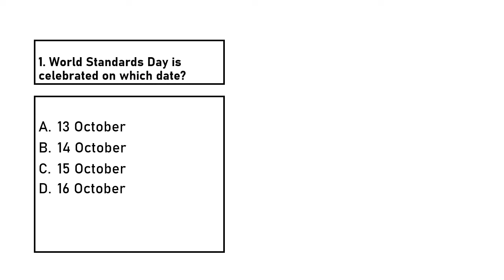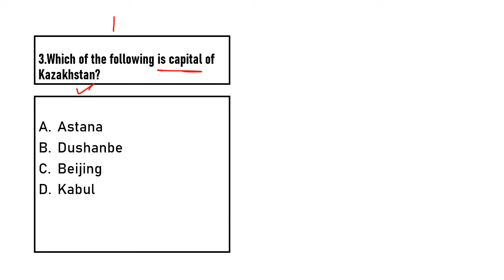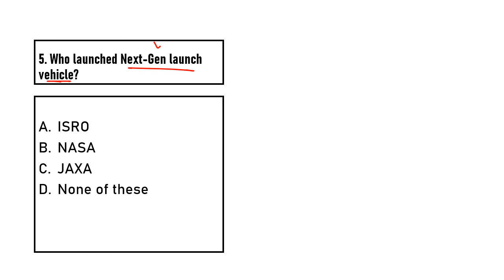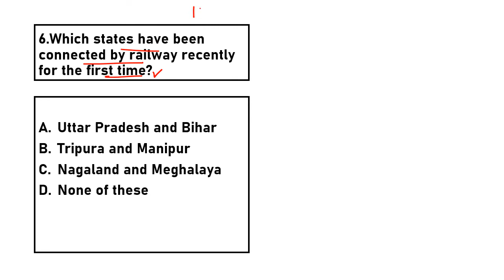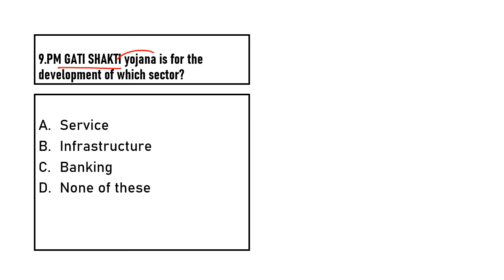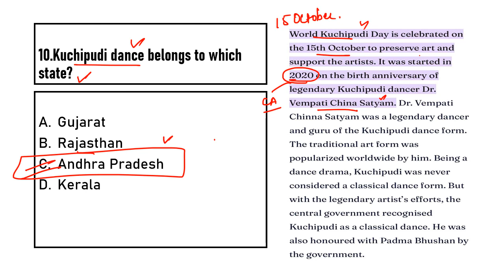14 October 2022 | Daily Current Affairs | QUIZ 24